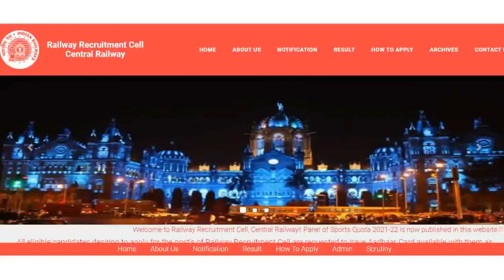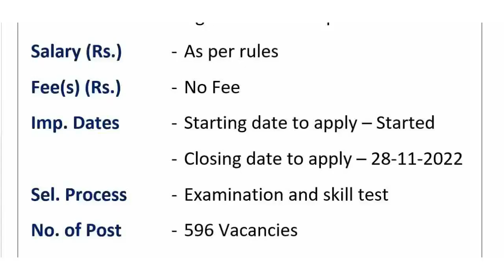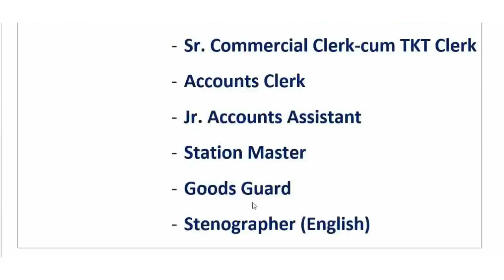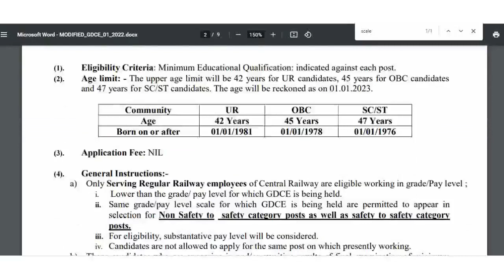भारतीय रेलवे की बड़ी भर्ती 2022 | Railway Recruitment New Vacancies 2022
भारतीय रेलवे की बड़ी भर्ती  Railway Recruitment New Vacancies 2022